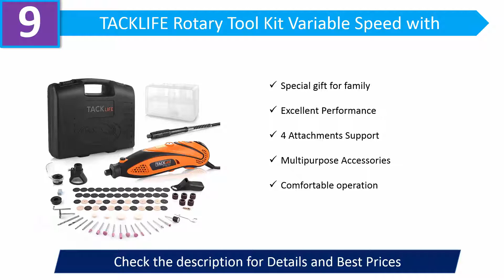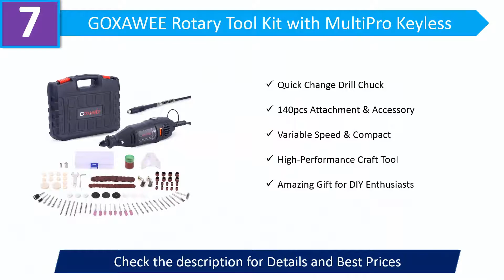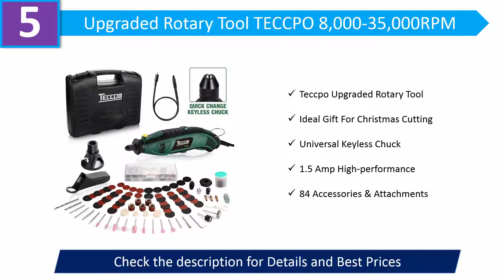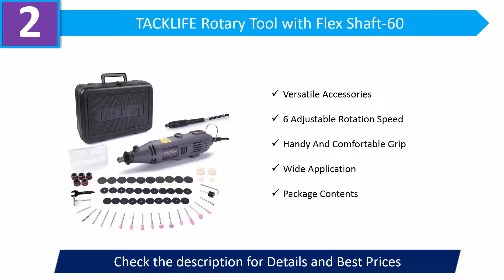Best Rotary Tools 2020 - Top 8 Rotary Tools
Best Rotary Tools 2020